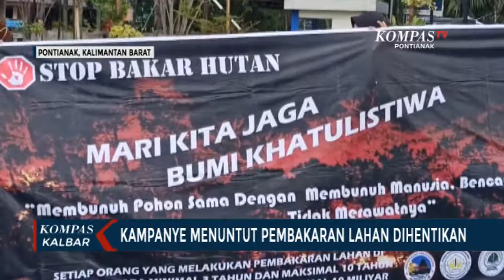Aksi Damai Mahasiswa Minta Hentikan Pembakaran Lahan, dan Jaga Kelestarian Hutan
PONTIANAK, KOMPAS.TV - Kampanye yang dilakukan mahasiswa pecinta alam ini digelar di Bundaran Digulis Pontianak, diisi dengan pembagian masker dan brosur informasi tentang bahaya kebakaran lahan.

Selain membagikan masker, para mahasiswa juga membentangkan spanduk ajakan untuk menghentikan pembakaran lahan.

Peserta aksi juga menyatakan dukungannya kepada pemerintah dalam menangani kasus kebakaran hutan dan lahan. Mereka berharap, pemerintah lebih serius lagi dalam upaya pencegahan dan penegakan hukum.

Para peserta aksi mengajak rekannya sesama mahasiswa, untuk bersama menjaga hutan kalimantan, yang merupakan paru-paru dunia.

Mereka berharap, upaya mereka dapat ikut membantu menyelesaikan masalah kabut asap yang terjadi di Kalimantan Barat.

Simak informasi lain dari Kota Pontianak dan Kalimantan Barat di kanal YouTube KompasTV Pontianak.